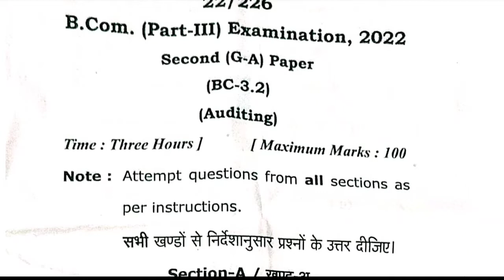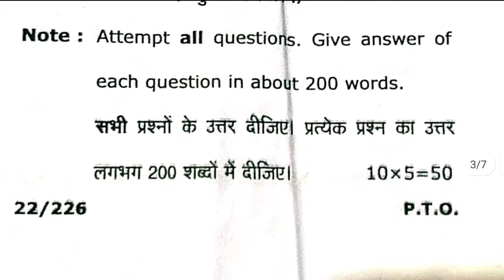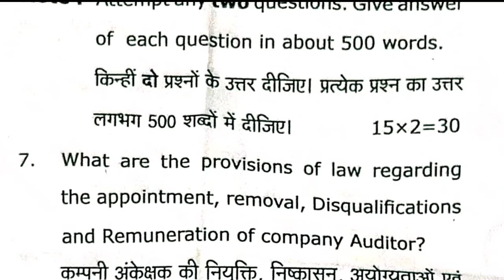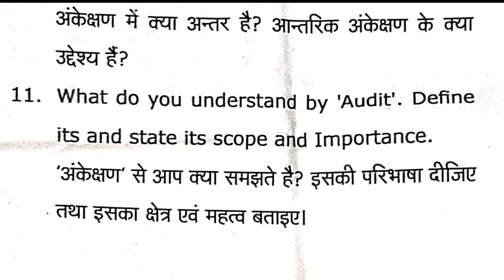Auditing Previous year paper | Question paper | अंकेक्षण पेपर बीकॉम | सेकंड | थर्ड | ईयर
Auditing previous year paper
Auditing Question paper
auditing previous year paper bcom 2nd year
Auditing Question paper bcom 3rd year
Auditing previous year paper bcom 3rd year

Auditing important questions ||  अंकेक्षण महत्वपूर्ण प्रश्न / Auditing /bcom 3rd year | bcom 2nd year

Auditing Important Question for bcom final year
Auditing bcom important question in Allhabad state university.
Auditings bcom paper in hindi.
Auditing bcom important question in hindi.t
Auditing important question.
Auditing important question
Auditing bcom paper in hindi
Auditing Important Question bcom paper in hindi Important Question bcom paper in hindi
important question auditing Question paper in hindi
important question in hindi auditing
auditing Question paper in hindi bcom important question in hindi
auditing bcom paper in hind
important question in hindi auditing Important Question bcom paper in hindi
auditing bcom Important question in hindi
Auditing bcom paper in hindi Important Question bcom 3rd year previous year paper in hindi bcom important question in hindi
Auditing bcom paper in hindi Important Question bcom paper in hindi bcom important question in hindi bcom important question in hindi
Auditing bcom paper and important question in hindi bcom important question in hindi bcom paper in hindi bcom important question in hindi bcom paper in hindi bcom important question in hindi bcom important question in hindi